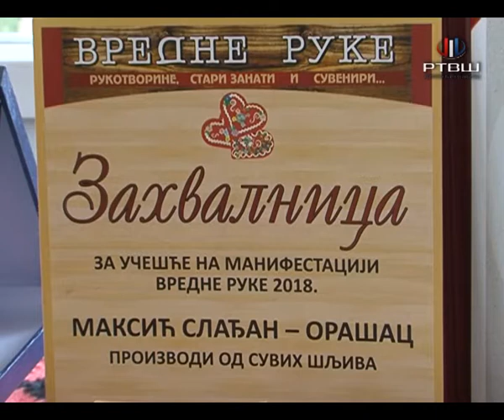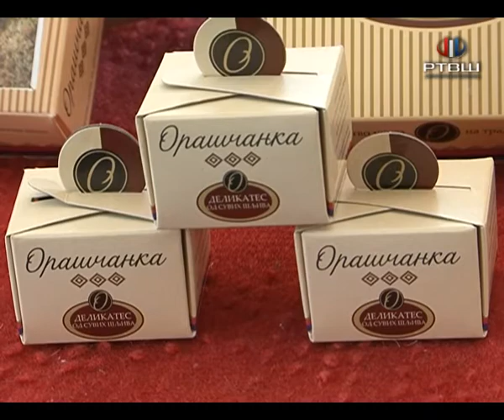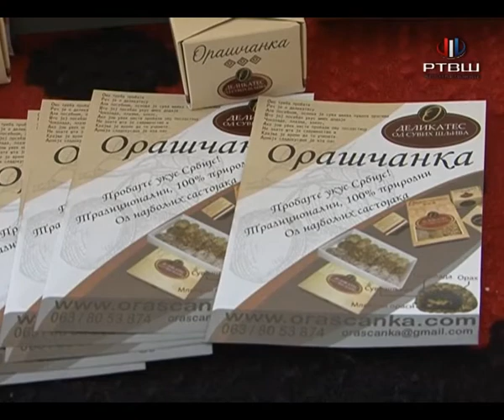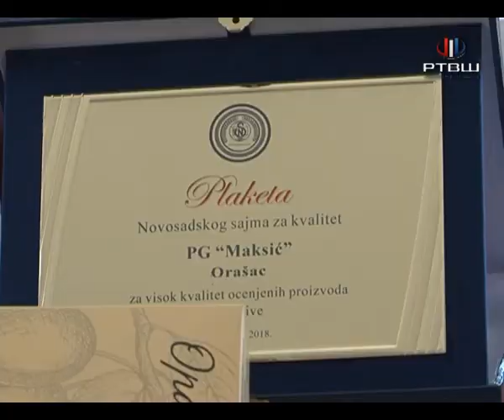RTV Šumadija - Nagrada za Oraščanku